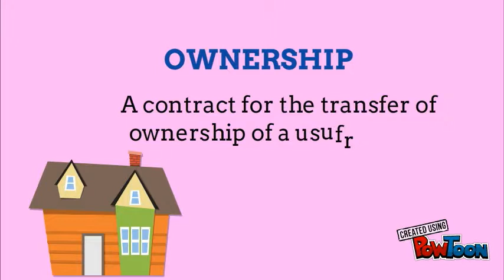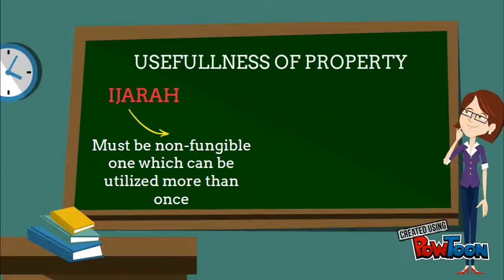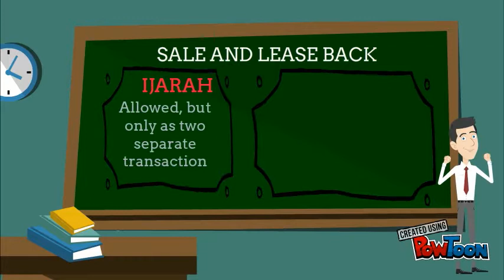IJARAH VS CONVENTIONAL LEASING